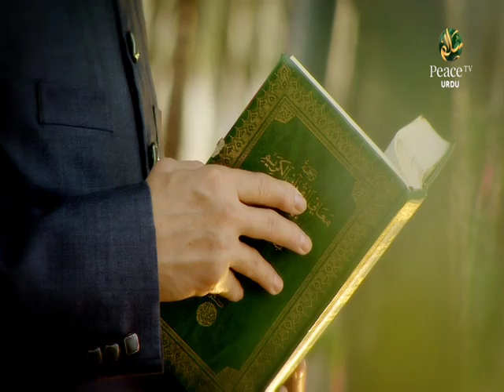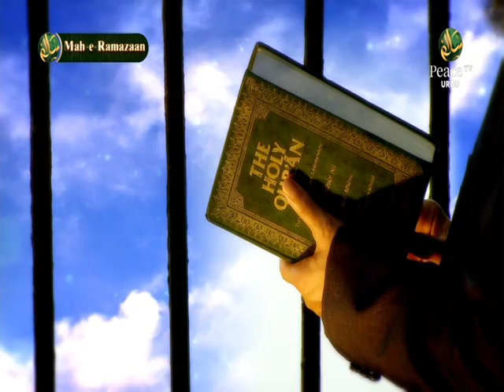Farishton Par Eemaan Aur Uski Zaroorat, Dr. Muhammad Hammad Lakhwi, Part 44